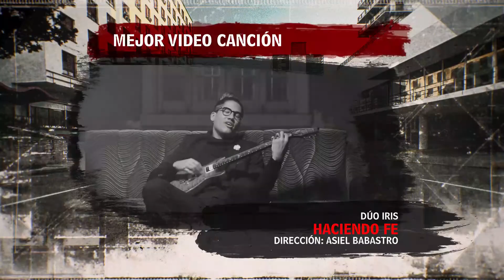Nominados Mejor Video Canción